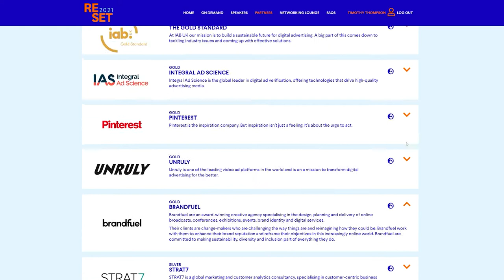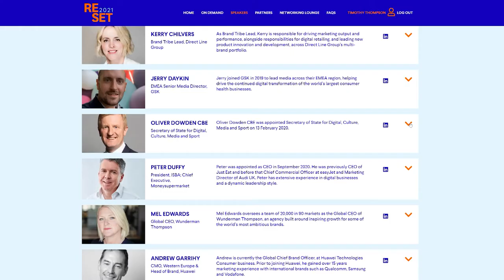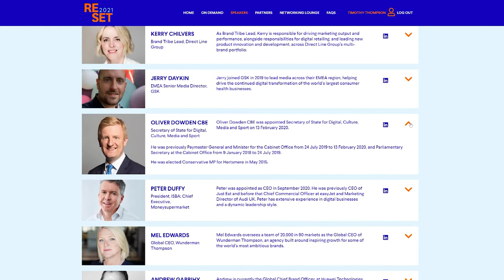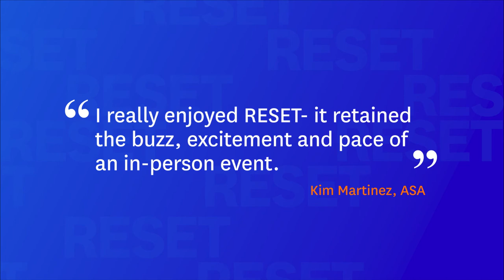RESET 2021 Showreel (short version)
On 28 January 2021, The Advertising Association, the IPA and ISBA joined forces for the first time in their collective histories to present RESET 2021, a very special industry conference at the beginning of a critical year for UK advertising.

Over 700 people tuned in to listen to a stellar line up of speakers including the Presidents of the three associations plus Oliver Dowden, Secretary of State, DCMS, Kate McCann, Sky News, Julia Goldin, CMO, Lego Group, Karen Blackett OBE, UK Country Manager, WPP, Andrew Garrihy, CMO, Western Europe & Head of Brand, Huawei and many more.

Attendees were also able to visit the virtual networking lounge to chat and video call, plus visit our partners interactive exhibition stands.